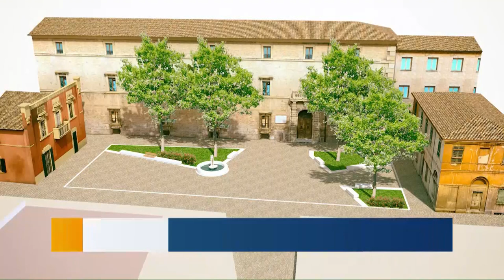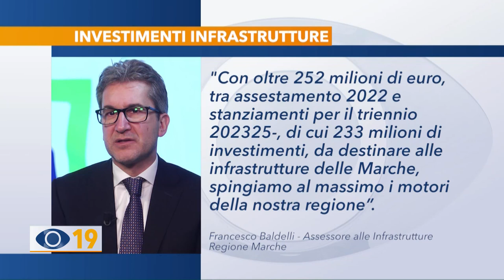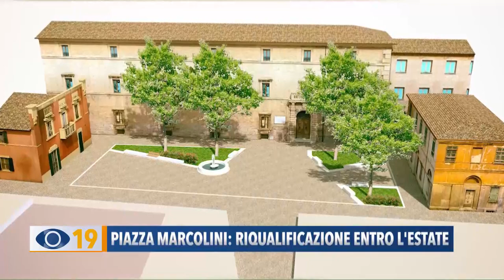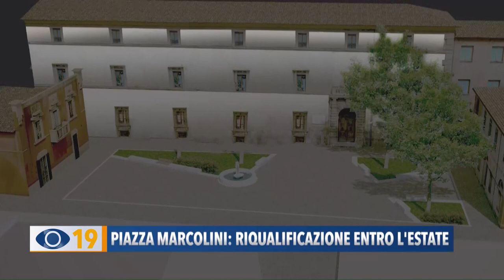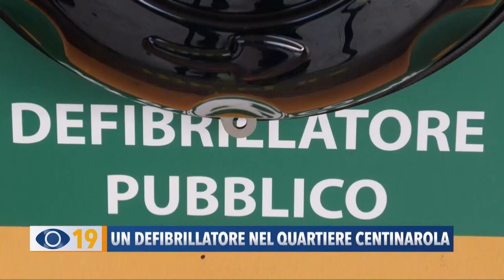Occhio alla Notizia 12 gennaio 2023